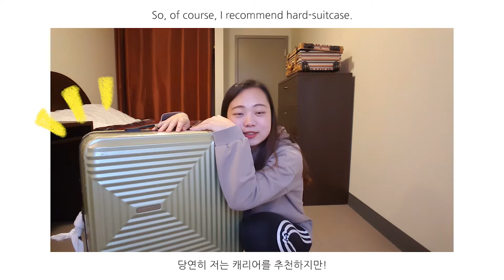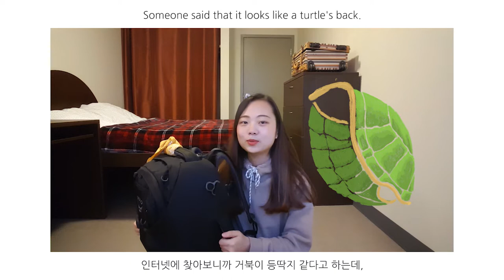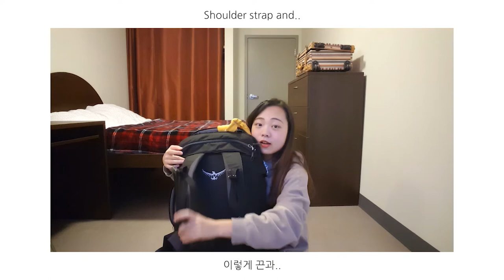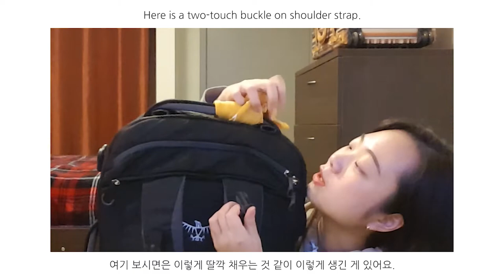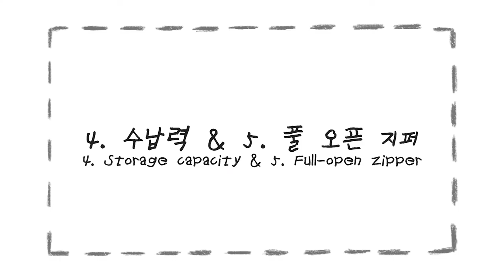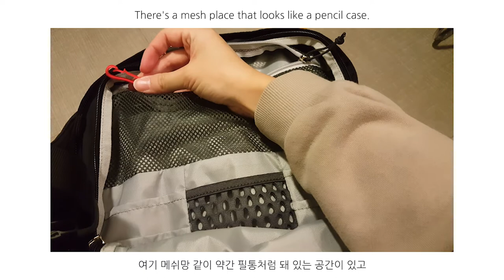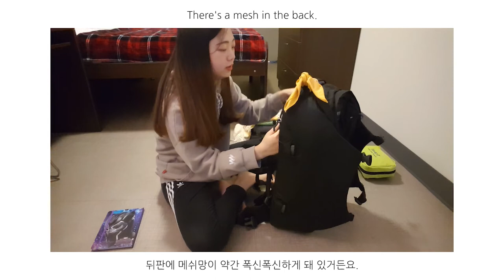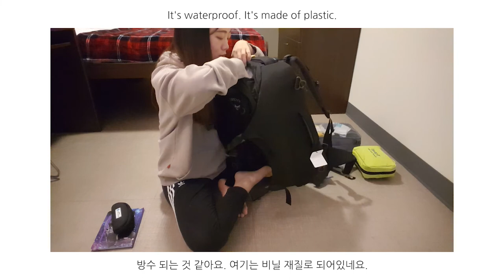(ENG sub)[배낭여행] 엉망진창 여행 가방 리뷰! Traveling bag review:D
오늘은 오스프리 배낭 Poter 46L 리뷰를 들고왔습니다:)

현재 2주간 멕시코를 여행하면서 사용해본 결과를 총평하자면,
나쁘지 않은 여행용 가방이다!
라고 할 수 있겠네요:)

수납공간과 풀오픈지퍼가 제게 굉장히 편리했고,
Westjet 항공사를 이용했는데
기내에 가방을 들고타는게 가능했어요.

어깨 쿠션은 사용에 큰 무리가 없었어요!
적당히 두껍고 폭신해서 어깨에 아프고 그러지 않았습니다.

허리벨트는 아무래도 여행가방을 골반으로 처음 드는 거고,
생각보다 오래메다보니까
초반에는 골반쪽에 멍이 든 것처럼 아프더라고요.
허리벨트가 쿠션감이 더 있었으면 좋았을것같지만,
그래도 가방을 들고 오래 걸을 일이 없어서
제 여행에는 크게 문제는 없었습니다.
하지만 등에는 땀이 찹니다!! 땀이 콸콸이에요!

생각나는게 있으면 계속 추가하도록 할게요!
영상 봐줘서 고마워요.
안뇽!
영상 촬영과 영상에 나온 그림은 모두 갤럭시 노트 5를 사용하였습니다.